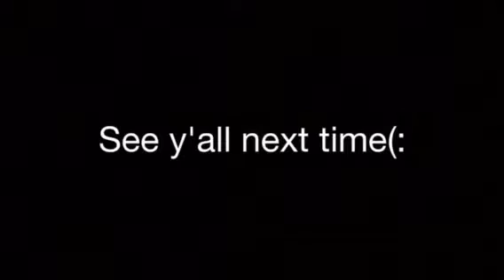A vlog with me and my nephew:)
Vlog 31 ENJOY!!
Follow Me On Everything
Music.ly: loveside316